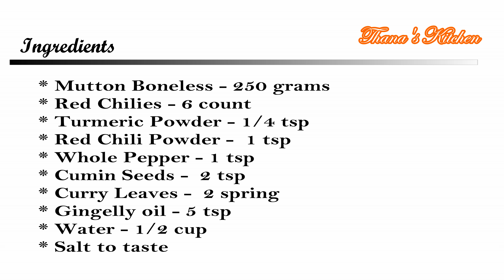Mutton Sukka | Madurai Special Mutton Sukka | Mutton Chukka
Mutton Sukka is a very famous South Indian dish, this delicious dish tastes best with Rasam Rice or Biriyani. I learnt this recipe from my sister-in-law who makes the best mutton sukka.If you have friends dropping by and you want to treat them with something delicious as well as easy, then this is your perfect go-to recipe. So, try this dish and relish it with your loved ones.